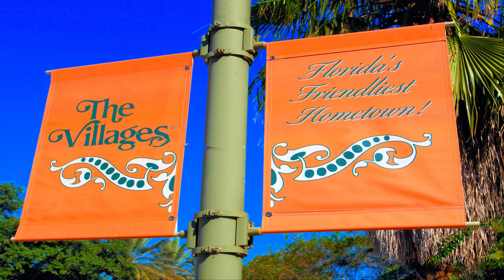Driving Tour of Hollyhock Way in the Village of Fernandina, The Villages [4K]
This is a driving tour of the Hollyhock Way in the Village of Fernandina in The Villages FL.  The Village of Fernandina offers a variety of new homes in the Designer, Cottage, and Villa series amongst a unique natural setting.

Wikipedia: In 2017 Forbes magazine named The Villages to the list of The 25 Best Places To Retire in the United States for the second time.  Also in 2017, rated The Villages as the number one spot in the list of most popular active adult communities for the fifth year in a row.

The Fernandina neighborhood in The Villages, Florida mostly features midsize homes that are competitively priced.